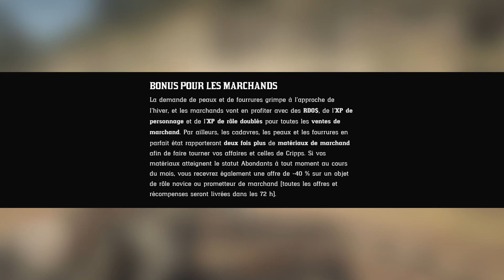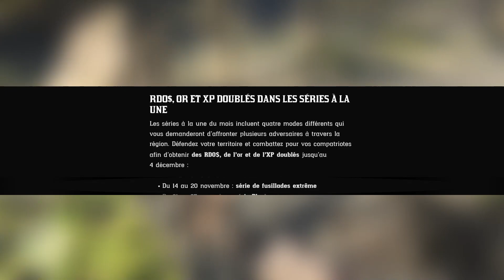🚨Le PLUS GROS BONUS de FARM + conseils de FOU | Red Dead Online | Update - 14 Novembre 2023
Cette semaine sur Red Dead Online de nouvelles récompenses en plus des bonus du mois... Alors quoi de neuf sur RDO ?? 😉👌

Découvrez la boutique Cazmann Store et Poursuivez la Légende